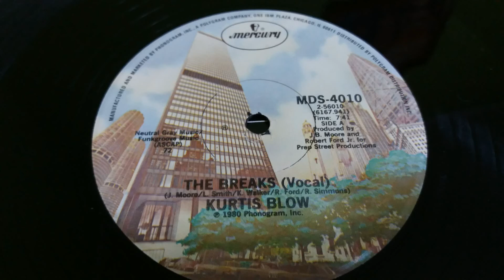Kurtis Blow ‎–The Breaks (Vocal)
Label:
Mercury ‎– MDS-4010
Format:
Vinyl, 12", 33 ⅓ RPM, Single
Country:
US
Released:
1980
Genre:
Hip Hop, Funk / Soul
Style:
Disco,Hip Hop